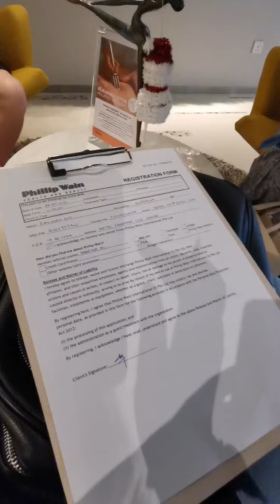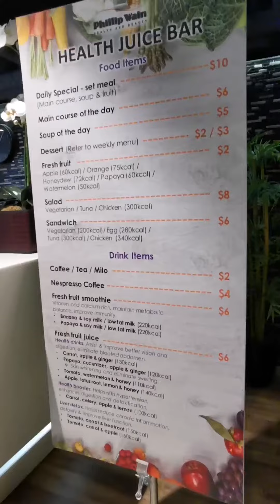Spa & Health Club Philip wain singapore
Philip wain Spa and health club in singapore exusive for women only. Tried their deep cleansing treatment.
They also have their own gym inside